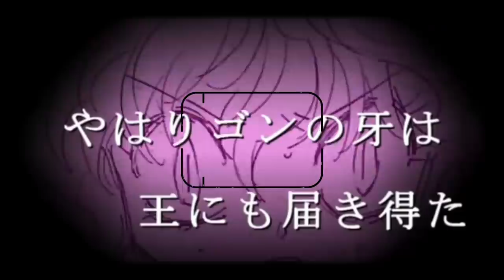GON VAI USAR NEN NOVAMENTE E VOLTAR PARA HISTÓRIA DE HUNTER X HUNTER?